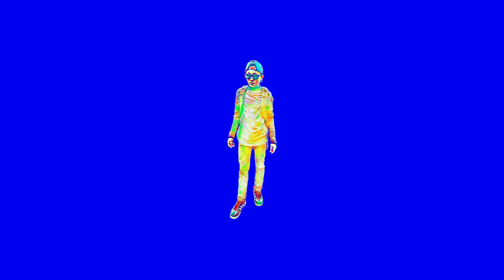Acquaintance Party Vlog 9 (Part 2) - Shakehands | Louie Gerson Galolo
The part 2 vlog of our acquaintance party with team KaWangWang.

Special Thanks To Team KaWangWang:
Jonathan Barnido
Charlie Lagura
Jan Cederic Baguio
Ceasar Macalam
Ajay Bahan
Lurd Jay Taroja
Vilma Mae Dumangas
Willyn Grace Cinchez
April Joy Amparo
Ritchel Lyn Autentico

Keep Supporting Us Mga KaWangWang!!!

Editor: Louie Gerson Galolo
Camera Used: Oppo A37f
Editor Used: Filmora9